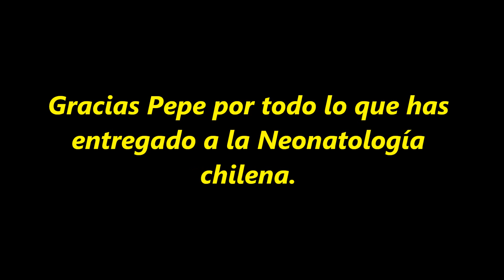Homenaje de reconocimiento al Dr. José Manuel Novoa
Homenaje al reconocimiento del Dr. José Manuel Novoa por su trabajo incesante dedicado al desarrollo de la neonatología chilena.
Fue muy emotivo el discurso de homenaje pronunciado por el  Dr. Jorge Fabres que dió un realce valórico especial a la jornada.